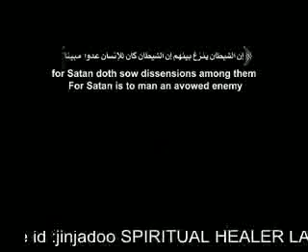jisam main soheya chub na. real jin,evina, demonic, fay, dickens, devil 0092-300-4463492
allahu akbar
Spiritual and physical cure
Online Spiritual healing
Contact now for every job
Mr. Laeeq Faiq specialist in practices
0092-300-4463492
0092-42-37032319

We try to resolve all the problems for our patients with the given power of God, Quran, and amulet and by Jins in just few days.

Hundred percent free istikhaarah (judging from omens)
We do judging from omens for you for almost everything.

Hundred percent free marriage consultants,
You can call or send your CV, if you want to get married or if any other relatives of yours are interesting.

If you have any problem at home like Witchcraft, djin, ghost, spirits, bad spirits, or other things like there are any closure obstacles in relationships of yours sons or daughters, like marriage, divorce, etc.  We also take cases if husband or wife hate their partners or dislike them or don't want to look at them. or if you want your love back or want to get your life's love,  friendship if you want to traveling abroad, if you have any business interruptions, job search, competition with someone don't hesitate to contact us.
 If you are seeing of feeling any kind of Witchcraft. Your inner soul, spells, Prix.  Shade, Ghost, Fear, Anxiety, jinn , djin , djinn , jaint, jene, jinee

Symptoms of Patients with magic and jinn
Magic or jinn create the domestic violence in relationships or in business, mental illness, domestic thing disappear from home, evil eye, scary dreams, not in the mood to hang or talk to anyone, children being born with disabilities, you have physical and spiritual ailments, you hear strange sounds in your home, you don't want to be in your home, you stay out and be happy and unhappy at home. your domestic items automatically run and stop like house lights, fans, TVs, ovens, etc., you feel there is some one behind you but there is no one, you feel or  thought that someone hit you on the chest, you feel weight on your chest when you lay down, cessation of breathing, you break things in anger at home, patient avoid the prayers, you feel your body is being cumbersome, there is pieces of fresh meet ( any kind) or water or blood or falling stones in your home, fire in the house, want to suicide, you see  dream like snakes, gay, buffalo, cats, dogs, mice, insects, lizards and jinn (djinn), unbearable bad smell in the home, insomnia at night, you become speechless, want to say something to someone but can't pronounce the right word. your animals get ill, birds appear in the form of jinn, the jinn of the patient beat him or her, injure your body, your forget things, get sick specially in exams, you prefer silence, you feel pricking of the needle in the body or in the mind, any medication doesn't effect on your body.
I AM LAEEQ FAIQ.
I have great interest in getting to know the mysterious world of genies and evil spirits. My fondness of subject has obliged to excel further and become an exorcist. This channel Intends to create storage of videos of demonic acts of evil spirits for those who do not believe in their existence. These videos would also show the dominance of Man over these Spirits with the help of Good Almighty. If anyone of you or someone you know is victim of Evil spirits or has been put under spell, do not hesitate to contact me, as I, by the Grace of God has healed many patients. I can do not physical presence of patient and can start the treatment even if the patient is at distant place. I reside at Lahore, Pakistan.
Online Spiritual healing
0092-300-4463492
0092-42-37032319